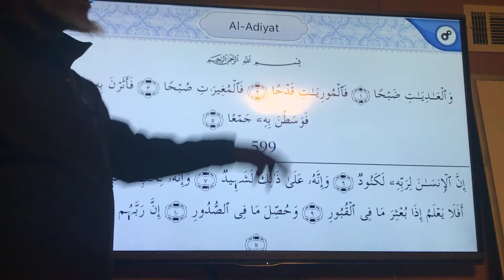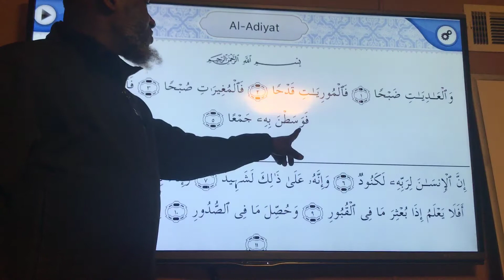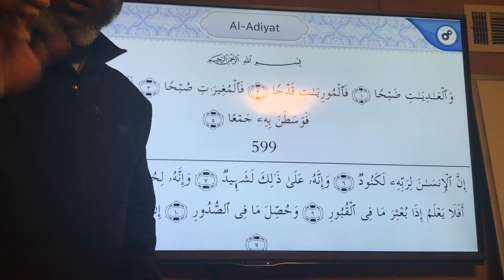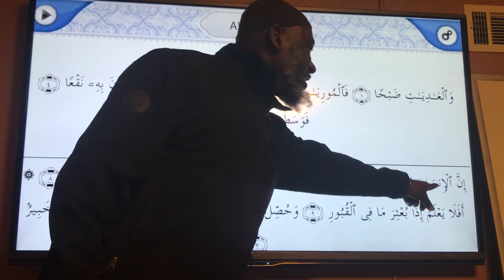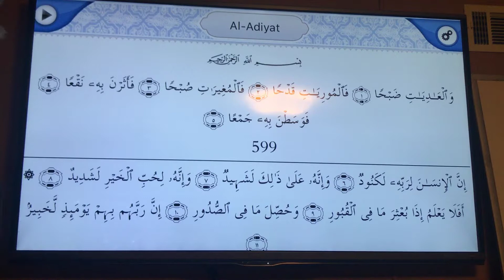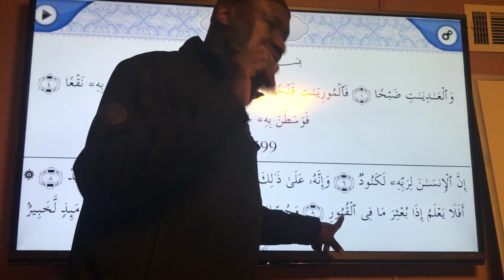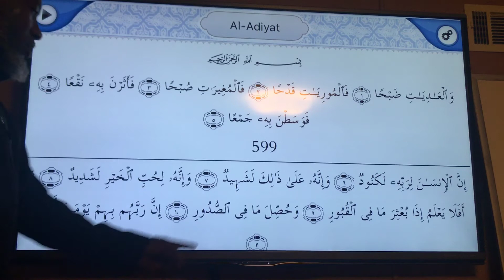April 5, 2018 Suratul Adiat Recitation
Sheikh Bayo Seattle